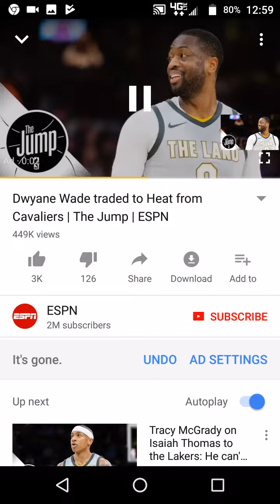DWAYNE WADE GETS TRADDED BACK TO MIAMI HEAT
Let me know what's your opinion on this